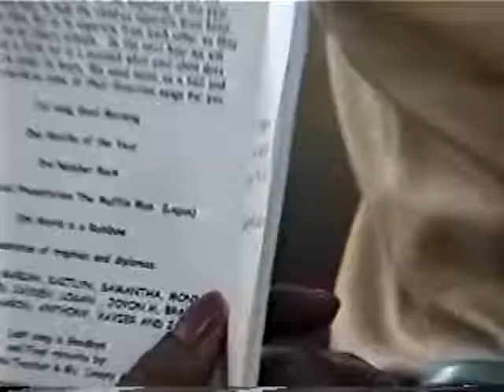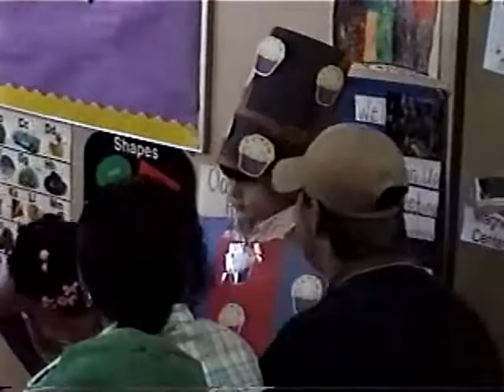06/10/2008 - Muffin Man Logan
Logan performs with his preschool class